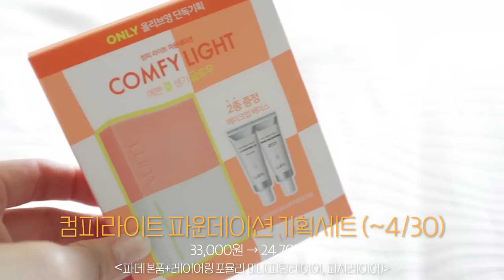(eng)예뻐졌다 소리 듣는 고급미 가득 분위기 메이크업_ 샵에서 배운 꿀팁 🍯여배우 피부+3초컷 애교살 팁+오버립+청순 물먹립 🍓/인스타 셀카 메이크업 grwm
최근 염색하고서 메이크업을 좀 바꾸고 싶어서 열심히 해봤는데
다들 예쁘다구...(머쓱) 해주시더라구요 허헛,,
요즘 저랑 잘맞는 스타일인가봐요 :)

많이 궁금해 해주신 메이크업 제품들은 이게 전부에요! 👀 궁금증이 해소됐길 바라묘..🤍
또 언젠가 메이크업 들고 오겠습니다 감사해요 여러분!

🍑 컴피라이트 쿠션 기획세트 (4/1~4/30)
가격 : 34,000원 → 25,500원
구성 : 쿠션 본품+쿠션 리필+컨실 팟 본품(살몬)

컴피 라이트 파운데이션 기획세트
가격 : 33,000원 → 24,700원
구성 : 파데 본품+레이어링 포뮬라 미니(피팅레이어, 피치레이어)

🛒올리브영 오늘의 특가( 4/21)🛒
컴피라이트 쿠션 단품
34,000원  30% 할인 →  23,800원

올리브영데이 (4/25~4/27)
컴피라이트 쿠션, 파데, 파우더 3종 28% 할인

사용 제품 🌷

우드버리 아이브로우 하드텍스처 (내돈내산)
하바나 브라운

쉐이딩 제품:

파이브바이브 (내돈내산)
투 웨이 멀티 컨투어스틱

투쿨포스쿨 (제품제공)
아트클래스 바이로댕 쉐딩
1.5호 뉴트럴

Rmk (내돈내산)
퓨어 컴플렉션 블러쉬
08 에어리 코랄

루나 (제품제공)
톤 크러쉬 아이 섀도 팔레트
01 썬버스트 샌드

애교살 펜슬

루나 (내돈내산)
소프트 포뮬라 펜슬
클라우드 + 마일드

키스미 (내돈내산)
히로인메이크 스무스 젤 펜슬 라이너
02호

루나  (내돈내산)
래쉬 익스트림 픽싱 카라
01블랙

나스 (제품제공)
에어 매트 울트라 립 틴트
돌체비타

라카 (내돈내산)
프루티 글램 틴트
104 체리

롬앤 (내돈내산)
글래스팅 워터 글로스
01 산호크러쉬